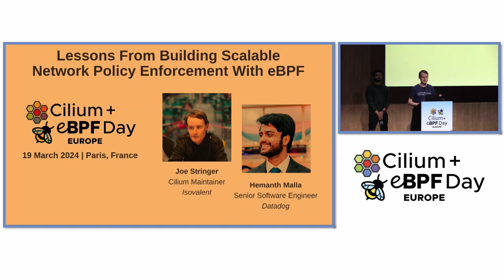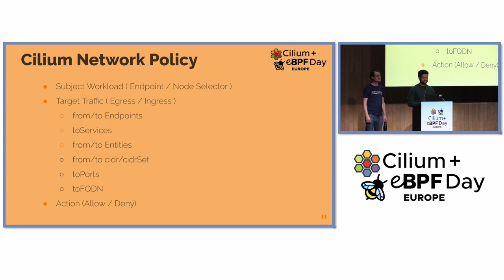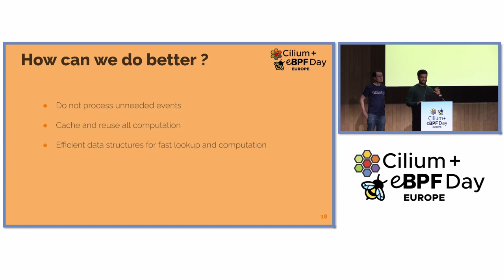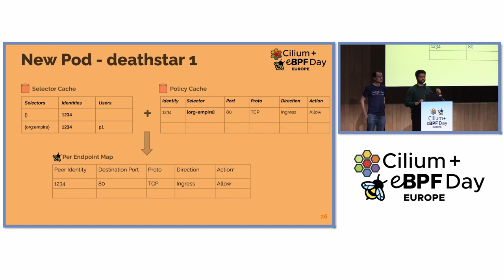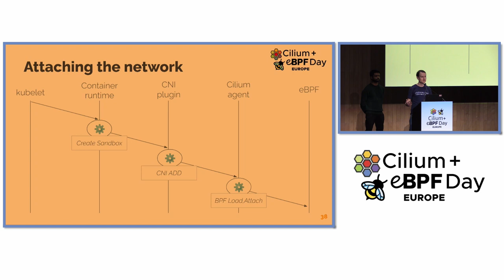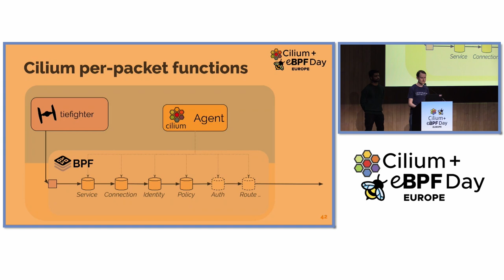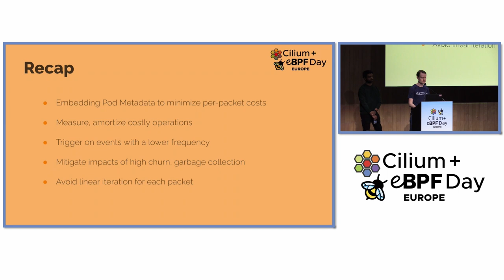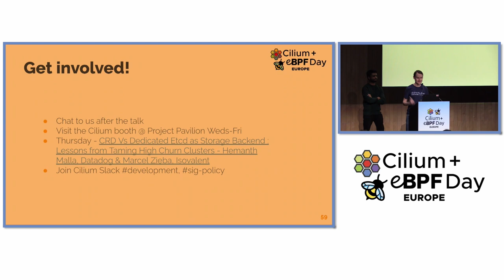Lessons from Building Scalable Network Policy Enforcement with eBPF - Hemanth Malla & Joe Stringer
Lessons from Building Scalable Network Policy Enforcement with eBPF - Hemanth Malla, Datadog & Joe Stringer, Isovalent

eBPF has unlocked new levels of performance and scalability for container networking. Cilium has leveraged eBPF to implement a plethora of network policy features. Kubernetes scalability has been improving with every new release, and clusters with 5k+ nodes are increasingly common. Cilium’s policy framework needs to scale for hundreds of thousands of pods, all while dealing with complex scenarios like high pod churn environments. In this talk, Cilium maintainers will share some lessons learnt from years of programming kubernetes abstractions directly into the kernel space using eBPF. You’ll learn about how cilium efficiently intercepts traffic for enforcement both at L4 and L7, tricks used by cilium to minimize CPU overhead on each node, and some design decisions that have been instrumental in squeezing high performance out of the kernel regardless of the number of pods. Finally, we’ll discuss strategies you can follow to improve debuggability of eBPF based networking datapaths.